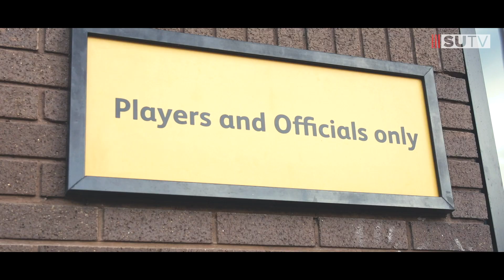Behind The Blades | Wolves vs Sheffield United | Mousset strikes again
Go behind the Blades and enjoy an alternative view of matchday as United travelled to Molineux to face high flyers Wolves.